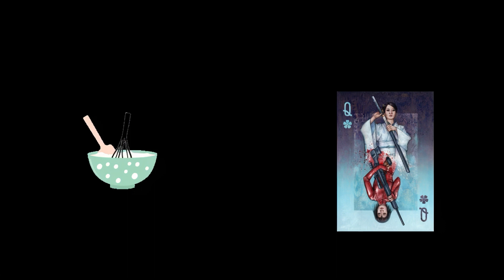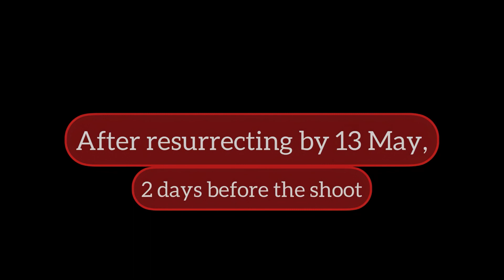Baithi Hai - Process Video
Here's me celebrating 1 year to this piece. I know I have already shared this process video on instagram but keeping the log here as well.

Mohnaa